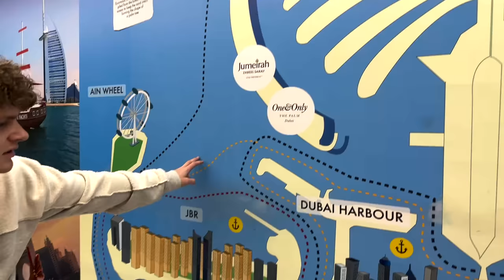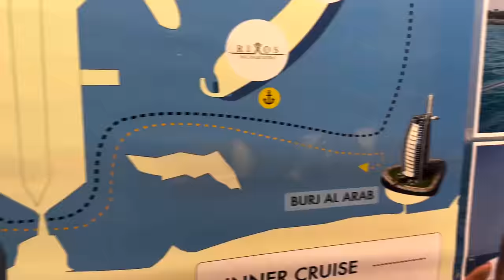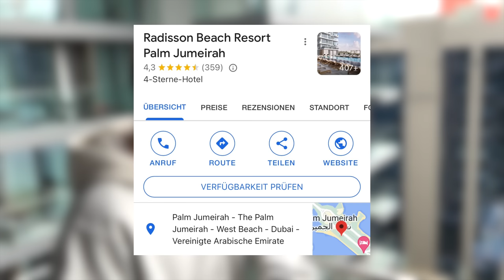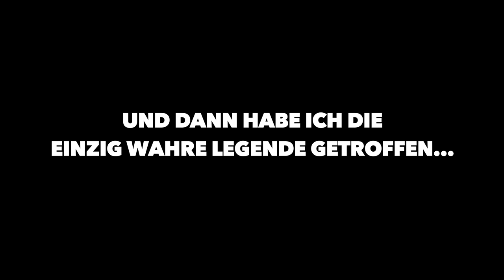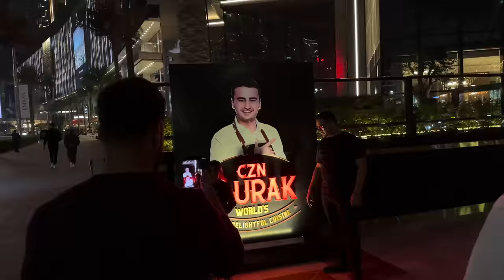1200€ Schaden😭, Yacht fahren & mehr🏝️ Dubai Vlog🇦🇪 | Jan